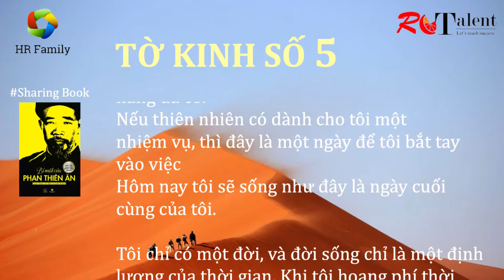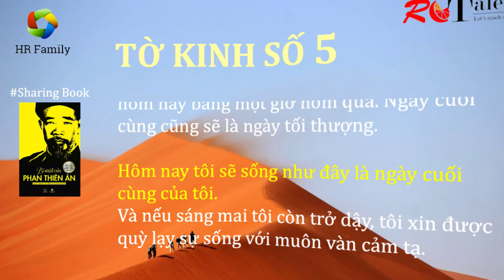Bí mật thành công số 5 của người giàu nhất thế giới [Red Orange - Cộng đồng nhân sự cấp cao]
Red Orange ROTalent Headhunt - Cộng đồng nhân sự cấp cao HR Family hân hạnh chia sẻ những Bí mật - định luật về sự giàu có - thành công vô cùng quý giá của Phan Thiên Ân cho quý vị đọc giả. Những tờ kinh này sẽ mang lại nhiều giá trị cũng như động lực góp phần cho chúng ta phấn đấu mỗi ngày.

Bí mật số 5 - Trích từ cuốn sách "Bí mật của Phan Thiên Ân" -
Những diệu kỳ xảy ra khi nghe video vào buổi sáng, buổi trưa & trước khi đi ngủ liên tục trong vòng 30 ngày; Thành Công Là Một Hành Trình - Không Phải Là Một Chỗ Đến

𝐑𝐞𝐝 𝐎𝐫𝐚𝐧𝐠𝐞: 𝐻𝑢𝑚𝑎𝑛 𝑅𝑒𝑠𝑜𝑢𝑟𝑐𝑒𝑠 𝑆𝑜𝑙𝑢𝑡𝑖𝑜𝑛𝑠
❂𝐹𝑜𝑐𝑢𝑠 𝑜𝑛 𝐻𝑒𝑎𝑑ℎ𝑢𝑛𝑡𝑖𝑛𝑔 & 𝑇𝑟𝑎𝑖𝑛𝑖𝑛𝑔 𝑆𝑒𝑟𝑣𝑖𝑐𝑒𝑠❂
o HR Communities/ Tham gia kết nối giao lưu với các cộng đồng nhân sự cấp cao
o Career Consulting Service/ Chương trình Coaching phát triển sự nghiệp cùng với các chuyên gia